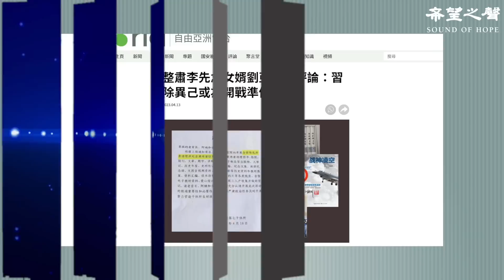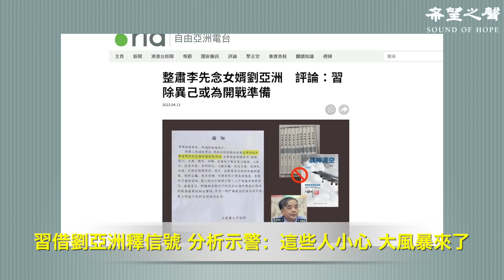習借劉亞洲釋信號 分析示警：這些人小心 大風暴來了；第一槍打響地方政府公開逼宮？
兩岸新聞：
習借劉亞洲釋信號 分析示警：這些人小心 大風暴來了
第一槍打響地方政府公開逼宮？
留學生回國探親 美國簽證被註銷

國際新聞：
德外長會秦剛  場面針鋒相對
五角大樓泄密嫌犯被捕 奧斯汀發聲